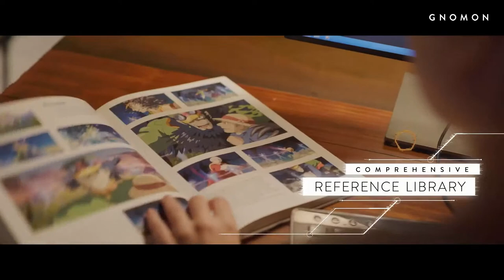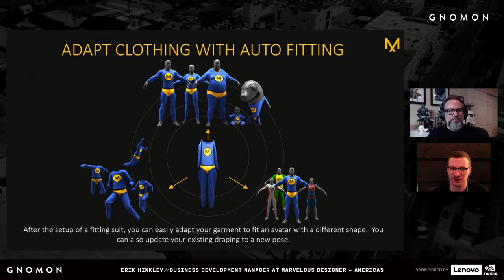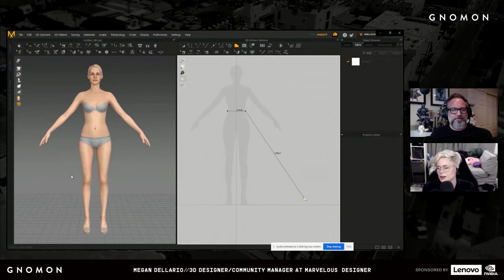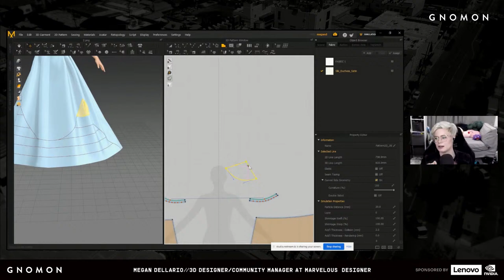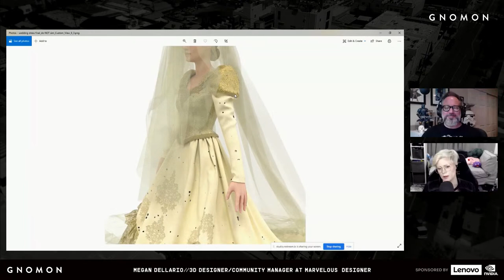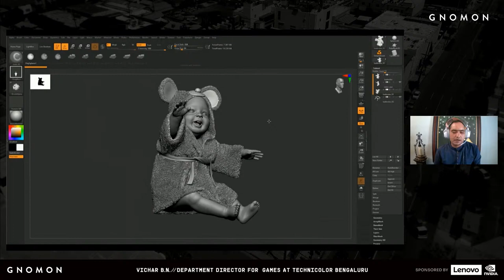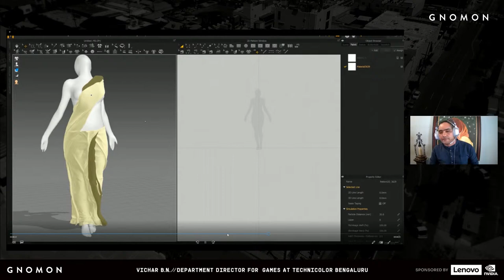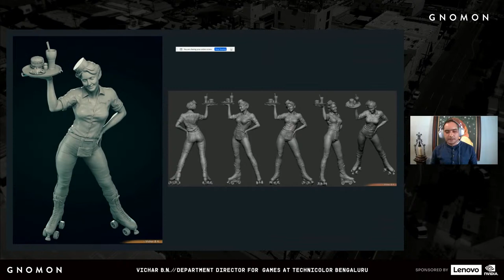Marvelous Designer: Conversation & Live Garment Creation Demo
Join us for an evening with the Marvelous Designer team and guest artist Vichar B.N. as we explore the world of 3D garment-making! Marvelous Designer is a popular software used to create dynamic 3D clothing for video games, 3D art, films and more. Eric Hinkley, MD's Business Development Manager and Megan Dellario, 3D Designer and Community Manager for MD, will explain how the software is used by both digital sculptors and designers with a background in pattern making.

Eric and Megan will also share artwork from various projects that have used Marvelous Designer, including Baulder's Gate and Far Cry 6! Following that, they will jump into a short technical demonstration of some of MD’s best practice recommendations for some of their features including cloth simulation and pattern creation.

Our special guest, master digital sculptor Vichar B.N., will then walk viewers through his work and the various ways in which he has used Marvelous Designer to create and augment his 3D work. From a traditional approach to a hybrid method of incorporating a third-party software, Vichar will share how MD can be a valuable tool when it comes to concept sculpting and 3D printing. Be sure to come with plenty of questions; Eric, Megan, and Vichar will conclude the livestream with a Q&A!
Gnomon hosts regular livestream events.

“Lenovo Workstations are thoughtfully designed with customer-driven innovation and industry-leading reliability to provide ultimate usability and unparalleled performance. Boasting the first-ever AMD Ryzen™ Threadripper™ PRO powered workstation, Lenovo’s ThinkStation® P620 offers up to 64 cores – a new industry standard – and support for NVIDIA’s latest and most powerful RTX A6000 GPUs.

NVIDIA is used by the world’s leading film and television studios to power the most advanced, visually rich feature films and TV shows ever created. Discover how our cutting-edge technologies like artificial intelligence, simulation, real-time ray tracing, and virtual production make box office record-breakers, hit TV shows, and Academy Award-winning pictures possible.